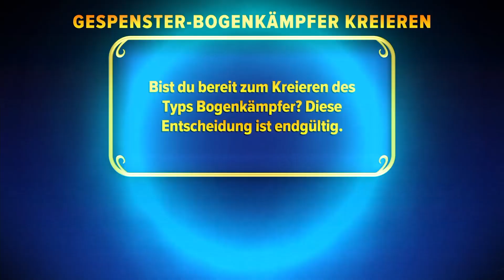Skylanders CREATinators | Minecraft Skeleton - Let´s Play Skylanders RE-Imaginators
⬇️ Vidoebeschreibung ⬇️

Die Handlung von Skylanders Imaginators beginnt vor langer Zeit, als die Alten mit einer geheimnisvollen Kraft namens "Geist-Magie" alles in den Skylands erschufen. Die Kraft verlieh ihnen die Macht, alles zu erschaffen, was sie sich vorstellten! In den falschen Händen konnte die Kraft natürlich sehr gefährlich sein. Und so wurde sie an einem sicheren Ort verwahrt, auf dass sie niemals missbraucht würde. Leider hat Kaos das alte Geheimnis entdeckt und nutzt die Kraft der Geist-Magie für seine üblen Zwecke. Er will eine Armee unaufhaltbarer Doomlander erschaffen, so düstere und mächtige Kreaturen, wie sie die Skylands nie gesehen haben! Nun ist es an den Portalmeistern, ihrerseits mit der Kraft ihrer Fantasie ihre eigenen Skylander – genannt Imaginators – zu erschaffen und Kaos samt seiner Doomlander aufzuhalten. Um ihnen beim Training zu helfen, schickt Eon ihnen die größten mystischen Krieger aller Zeiten zur Unterstützung: die Sensei!

⬇️ Zum Spiel ⬇️

Publisher: Activision
Entwickler: Toys for Bob
Altersfreigabe: ohne Altersbeschränkung